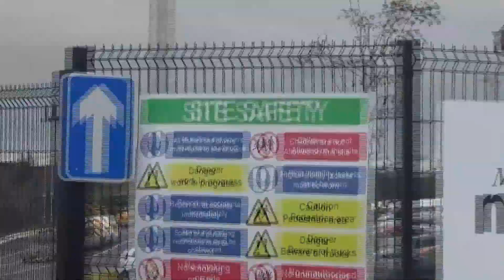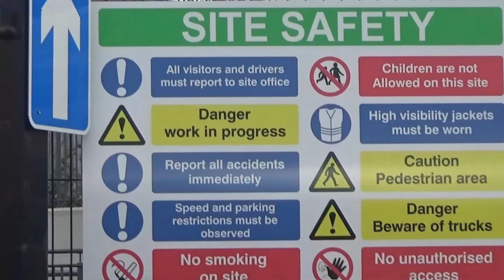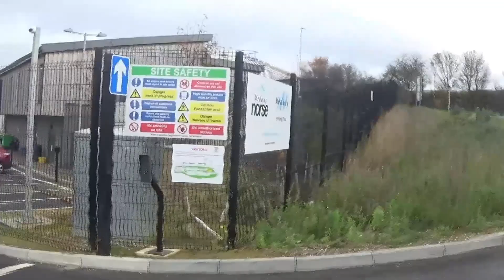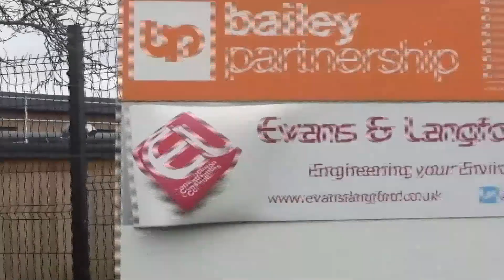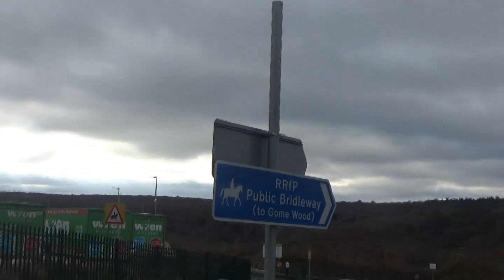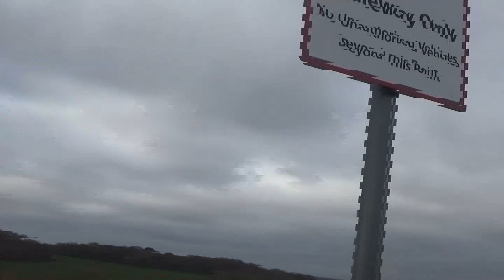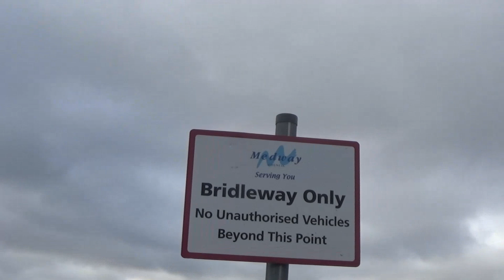195/23 Norse Rochester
Its a working site so you cant film